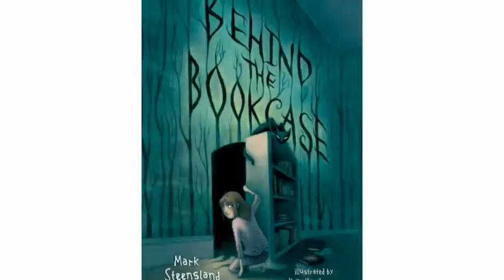Behind the Bookcase: Interview with Kelly Murphy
Find out what inspired award-winning illustrator Kelly Murphy to start her career, how she approached her illustrations for "Behind the Bookcase," and what her advice is for young artists.